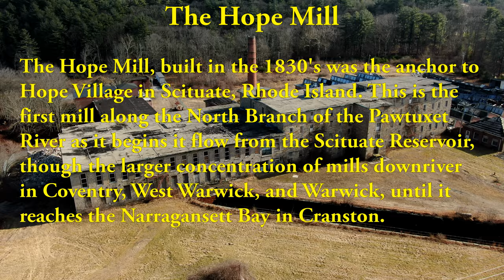Hope Mill in Scituate, RI, 2020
The deteriorating Hope Mill, Hope, RI

Title: Cinematic Documentary

Title: Floating
Adam James

Song: MBB - Floating (Vlog Music No Copyright)